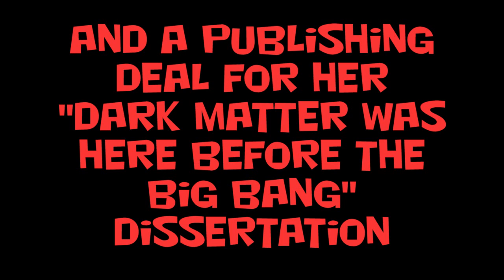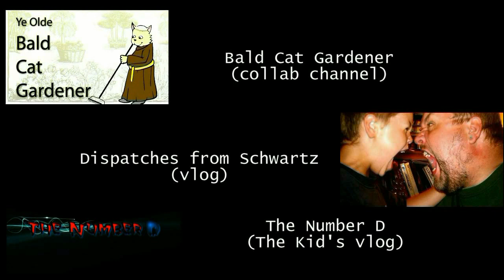Stocking Stuffers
A couple of stocking stuffers for my furries.

CREDITS